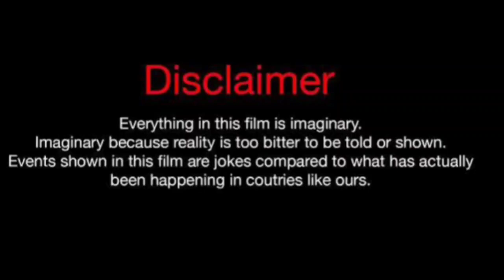Gena Colley Vs Phillip Hudson (Kountry Wayne Member) Real Life Partners 2024